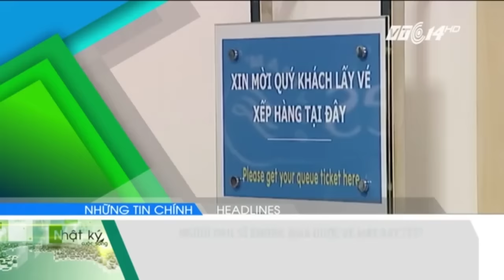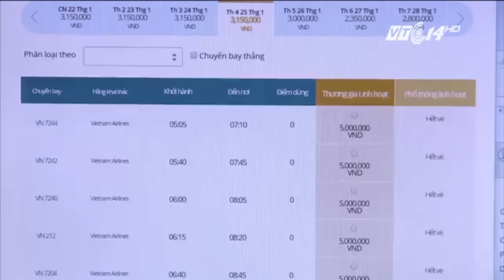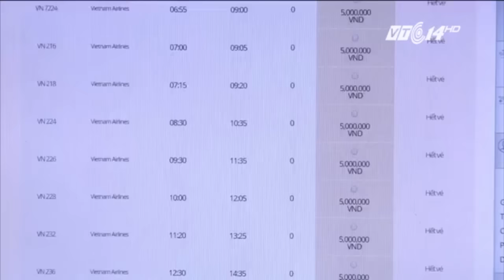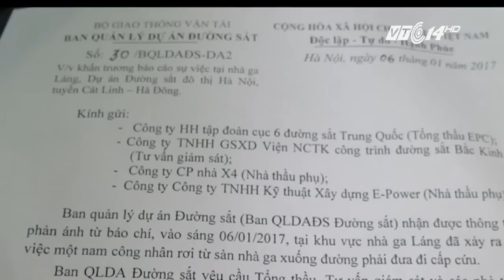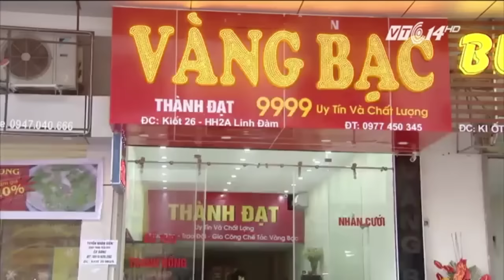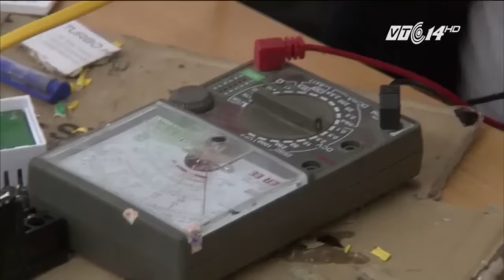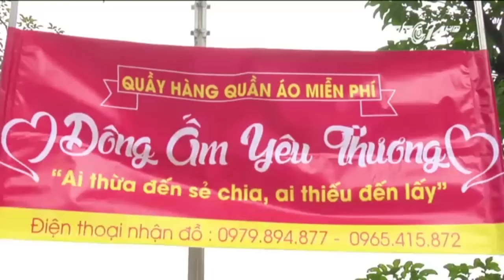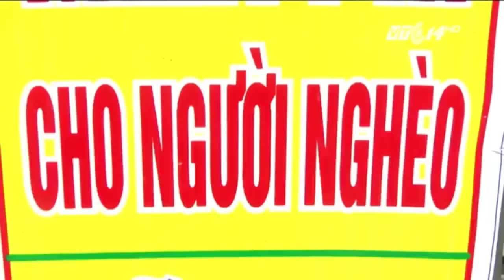Nhật ký cuộc sống 06.01.2017 | VTC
VTC | Bản tin Nhật ký cuộc sống 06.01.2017 phát sóng hàng ngày vào lúc 19h00 trên kênh VTC14 với những tin đáng chú ý sau:
- Một số chuyến bay Tết đã hết vé
- Thêm một người nữa nghi ngã từ đường trên cao
- TP.HCM: Trường học đầu tiên đổi giờ, tránh ùn tắc giao thông
- Cháu bé 13 tuổi tử vong sau khi tiêm thuốc chống dị ứng
- Nhiễm liên cầu khuẩn sau khi ăn tiết canh lợn
- Cảnh báo tự ý điều trị viêm da cơ địa ở trẻ nhỏ
- TP.HCM thiệt hại gần 260 tỷ đồng do cháy nổ trong năm 2016
- Thiết bị an ninh chủ động chống cướp tiệm vàng có vũ khí nóng
- Vỡ mộng thoát nghèo tại Trung Đông
- Tủ đồ miễn phí cho người nghèo ở Nghệ An